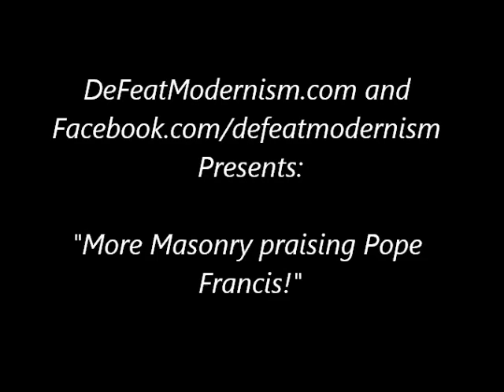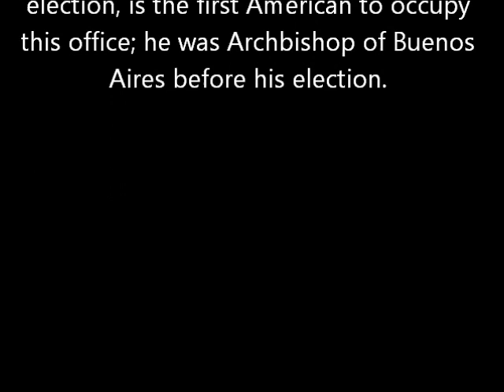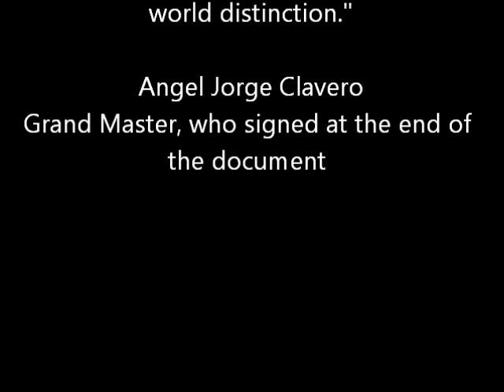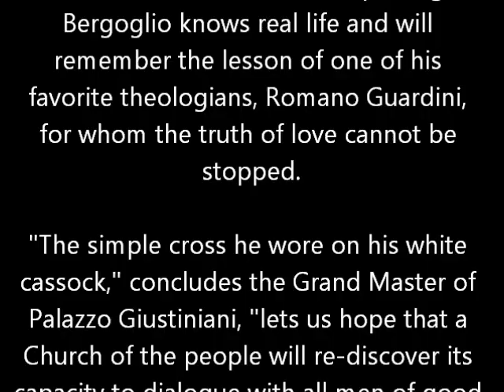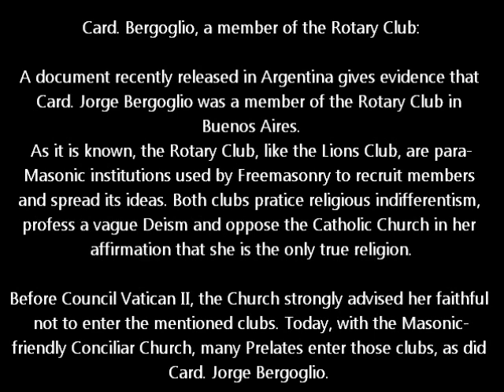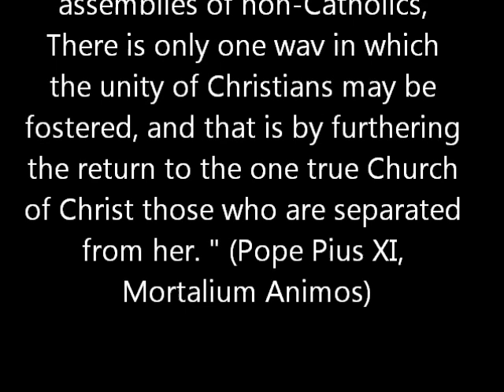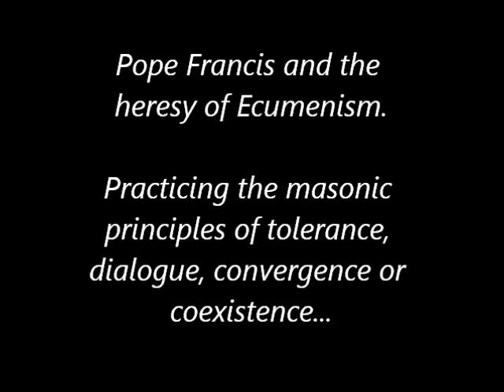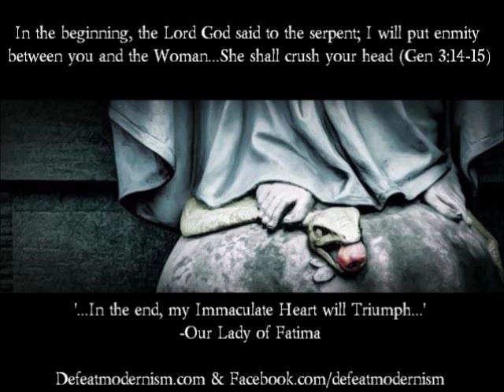Francis and Masonry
Jews and Masons around the world praise Pope Francis!